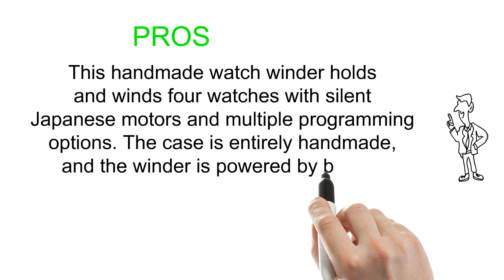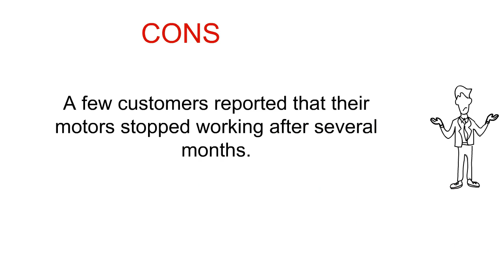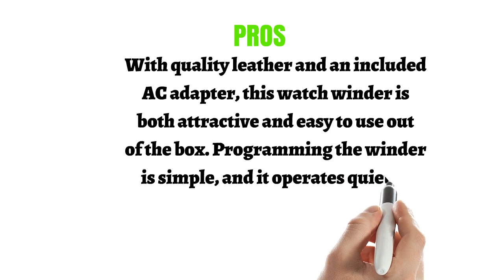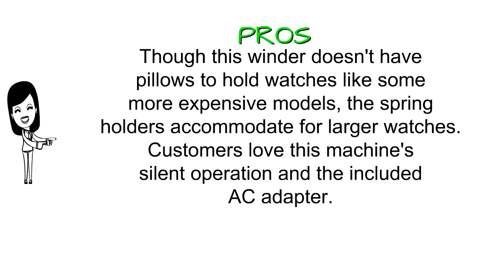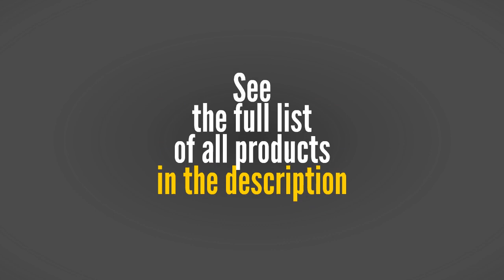Watch Winders Reviews - Best Watch Winders 2019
3. JQUEEN Watch Winder with Quiet Motors
2. [SALE] Heiden Battery Powered Single Watch Winder in Black Leather
1. Diplomat 31-497 Matte Black Finish Watch Winder